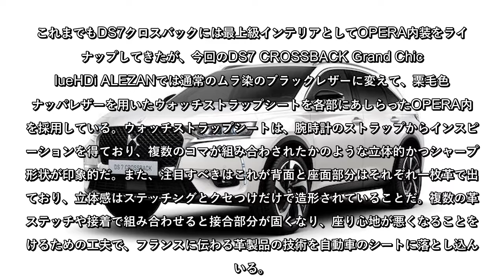“サヴォア・フェール”が息づく栗毛色の「アルザン」｜DS7クロスバックの特別仕様車登場